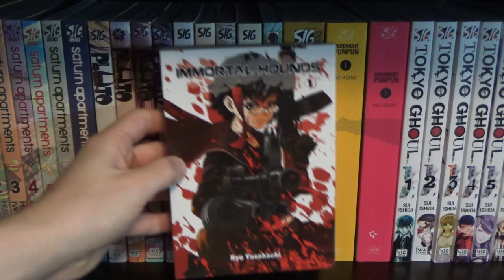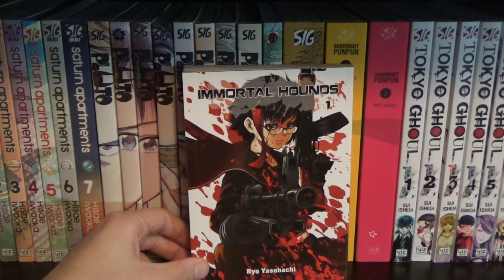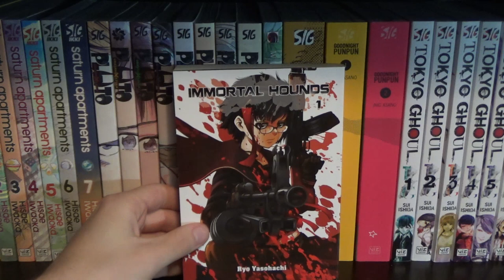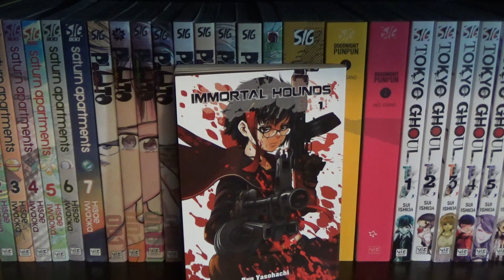Immortal Hounds :: Manga First Impressions :: 不死の猟犬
Kenzaki Shin'ichi is leader of the Anti-Vector Task Squad. He's in charge of hunting down Vectors, humans that carry with them the deadly Resurrection Deficiency Syndrome, a disease that can keep someone from resurrecting when they die. The person who stands in his way, Rin, an 'escape artist' that is working to keep these vectors from getting caught.